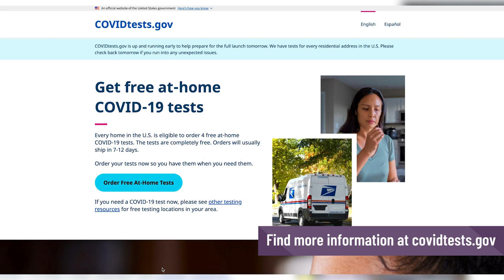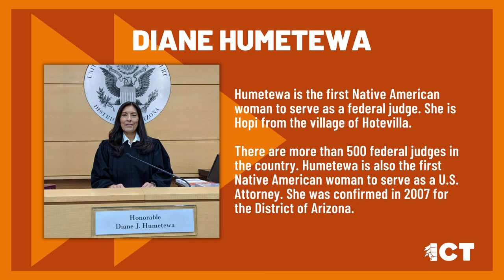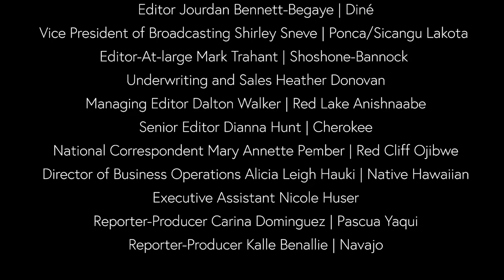Mashpee landback: 'A start in the right direction'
The chairman of the Mashpee Wampanoag shares a land back victory, we preview the Sundance Film Festival and a reflect on President Joe Biden's first year in office.